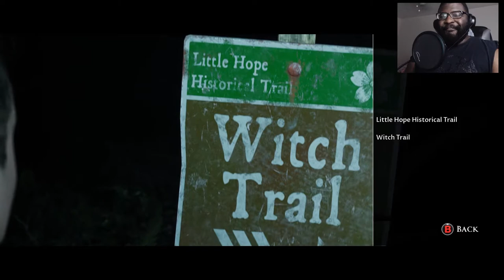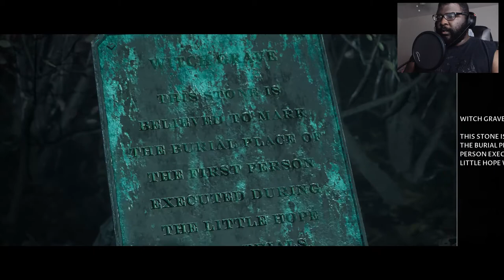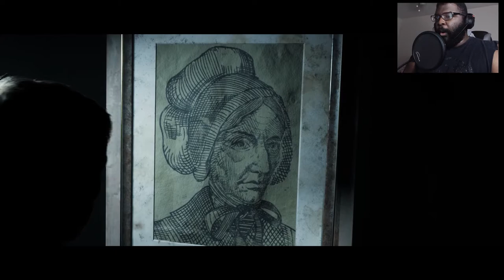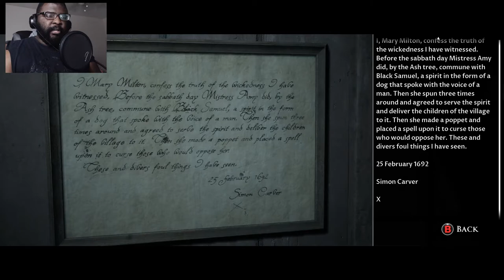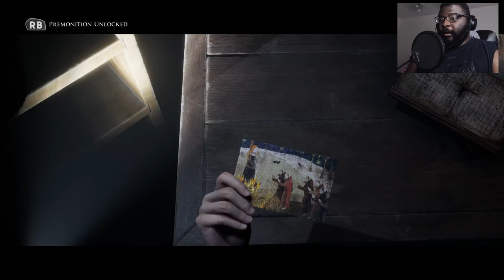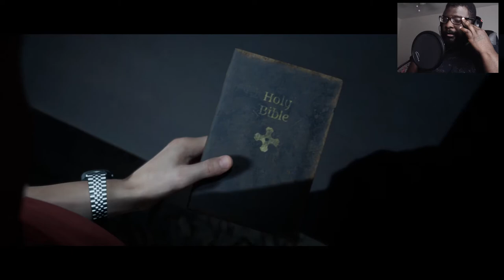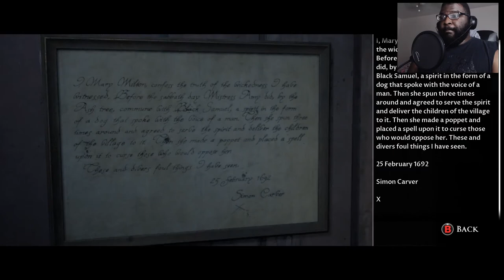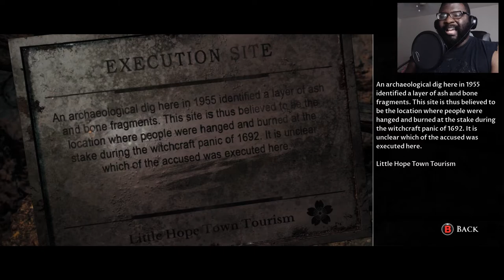They Are After Us! | The Dark Pictures: Little Hope Part 3